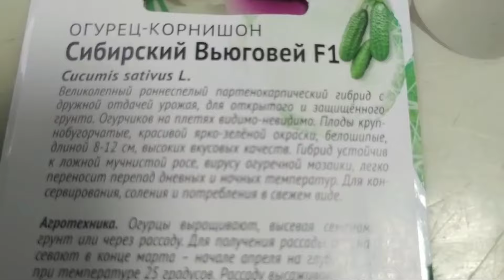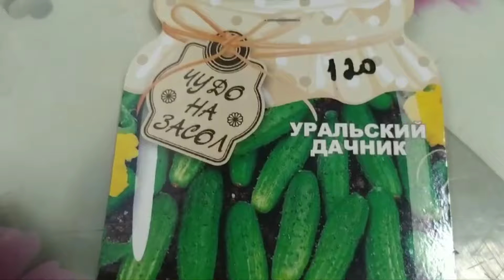Эти сорта огурцов одни из лучших 🥒🥒